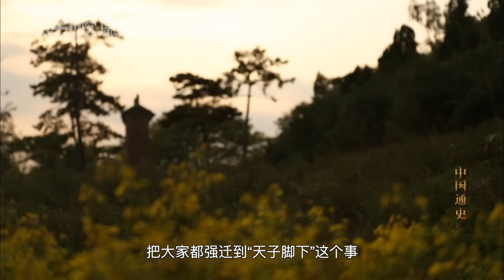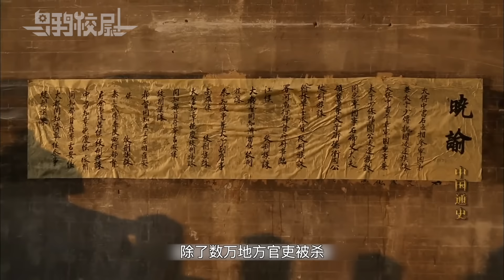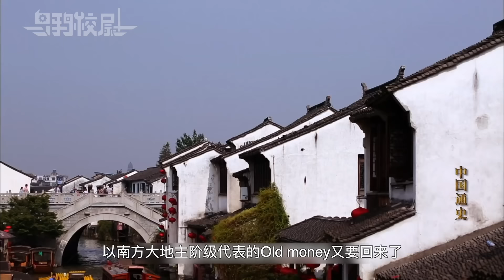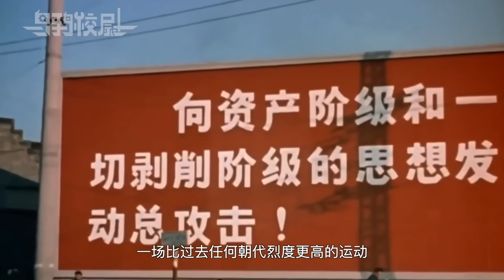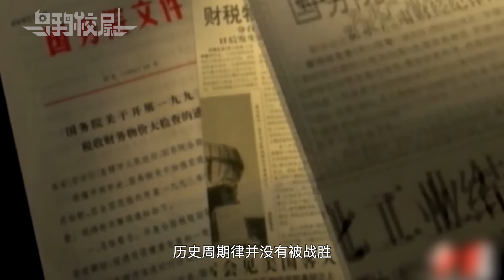向特权阶级进攻的人，为什么都逃不了被清算的命运？【乌鸦校尉】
待到山花烂漫时，她在丛中笑。